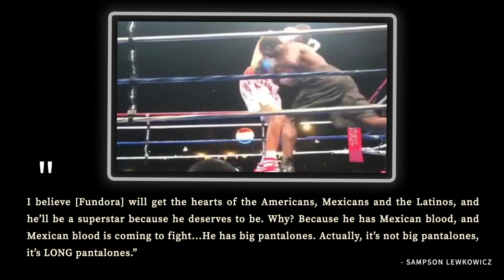Uncovering Fundora's Colossal Boxing Style - A Deep Dive!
In this breakdown, I take a closer look at the 6ft 6 super welterweight contender Sebastian Fundora.

Chapters
00:00 - Introduction
01:51 - Part 1 | Background & Amateur Career
04:44 - Part 2 | Fundora's Boxing Style
11:54 - Part 3 | Areas to improve & Final thoughts

Footage:
Boxtalk 101 - Fundora vs Garcia/Ocampo